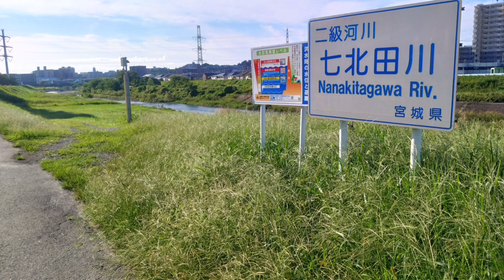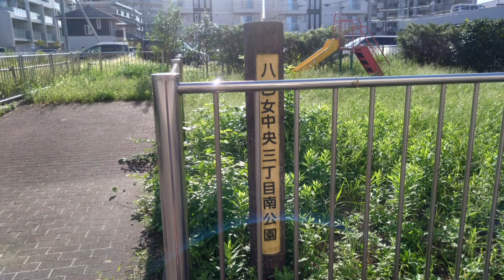八乙女中央三丁目北公園、八乙女中央三丁目南公園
八乙女中央三丁目北公園
八乙女中央三丁目南公園
七北田川